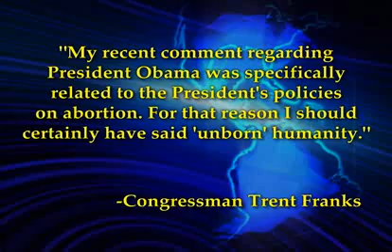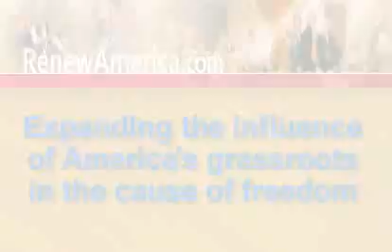Catholic News - 1st Oct 2009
Today's stories - Archibishop Burke calls out bad Catholics. Empire State Building turns red to celebrate China. Arizona Congressman calls Obama the enemy of humanity.